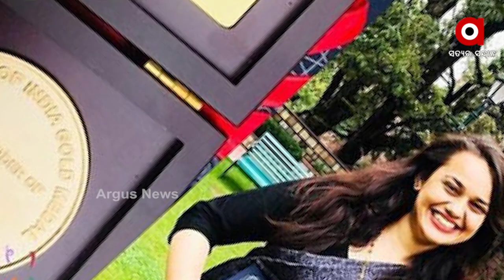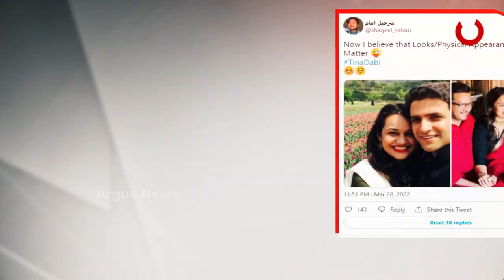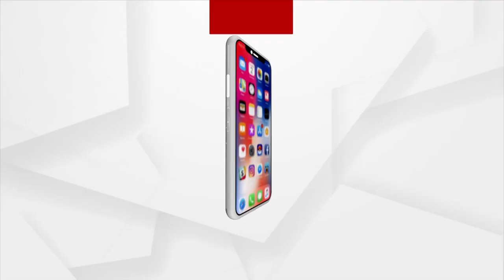IAS Tina Dabi Gets Engaged, Shares Pics With Fiance, Pradeep Gawande on Instagram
Tina Dabi, 2015 IAS Topper is set to marry again and she took to social media to share a picture with her fiancé Pradeep Gawande, who is also an IAS officer from the 2013 batch.